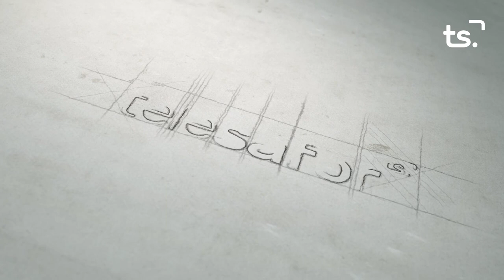L'ENTREVISTA PILAR PEIRO 2023 05 08